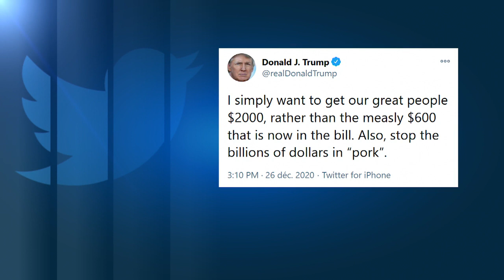Donald Trump ratifie finalement le plan de relance américain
Des millions d'Américains étaient plongés dans l'incertitude, alors que les parlementaires de tous bords politiques pressaient Donald Trump de ratifier le plan de relance.